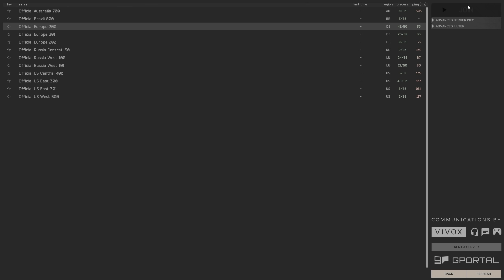Deadside - New Survival Game - My First Short Life!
My first spawn into the new surival/PVP game Deadside.

I now have three 1pp 80 slot vanilla community servers, one US Livonia, one Euro Livonia and one Euro Chernarus. Just search the word "running" in the server browser...

I am a full time stream and stream around 5/6 days per week. Please see my Twitch page for latest schedule.

Check his Twitch page for costs and how to contact. The guy is amazing!

TRMZ